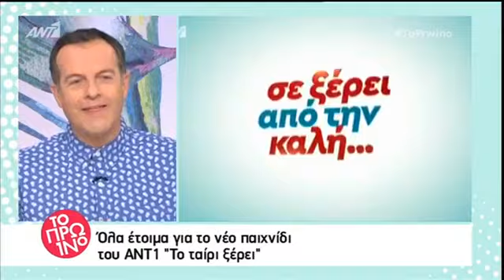Peoplegreece.com - Το Ταίρι Ξέρει: Το νέο τηλεπαιχνίδι του ΑΝΤ1